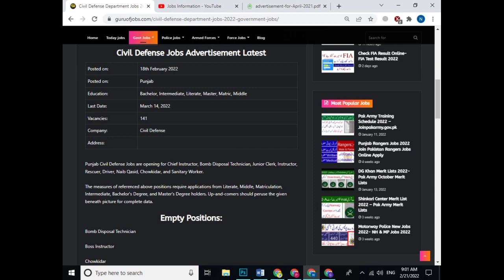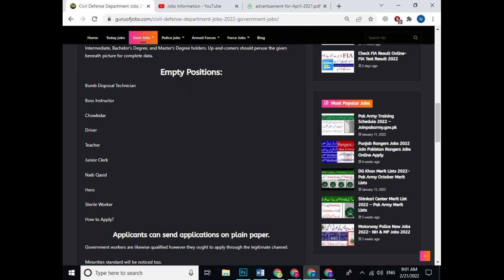Civil Defence Department New Jobs 2022 ll New Government Jobs 2022 ll Jobs Information